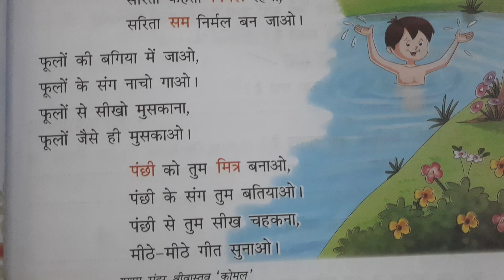फूलों जैसे तुम मुसकाओ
फूलों जैसे तुम मुसकाओ, रूद्रांश सिंह